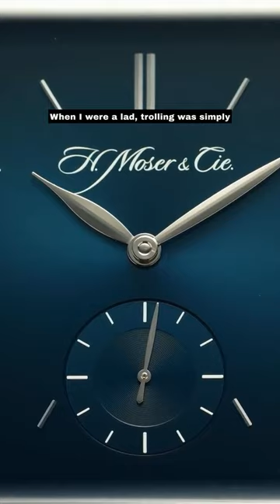UBER Expensive Apple Watch?! 👀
Featured Watches:
H. Moser & Cie. Swiss Alp Watch 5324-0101